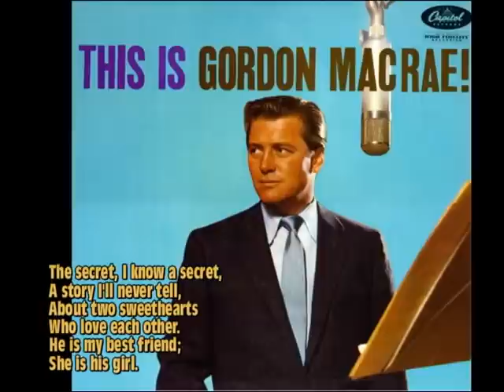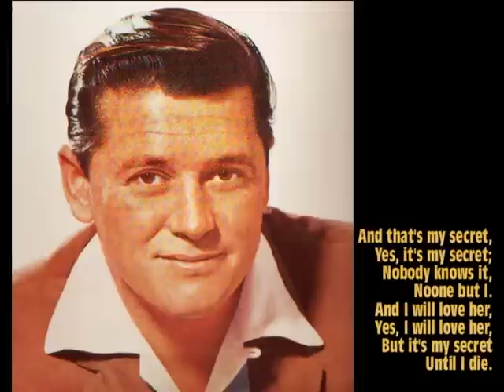The Secret (1958) - Gordon MacRae